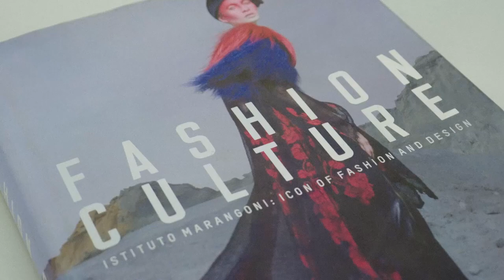Discover Istituto Marangoni Miami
As the place where some of the best designers in the world started their careers, Istituto Marangoni is one of the most important fashion schools in the world. Founded in Milan in 1935, nowadays it has schools in Milan, Paris, London, Firenze, Shanghai, Mumbai, Shenzhen, Dubai and Miami.

Studying in Marangoni means being part of an international fashion community that includes alumni such as Franco Moschino, Domenico Dolce y Alessandra Facchinetti. More than 4.000 people every year join at Istituto Marangoni to be part of a unique academic path. The community of their students is wide as precious this contributes to increase the value of this academic experience.

FAD Connection is an official representative of Istituto Marangoni.